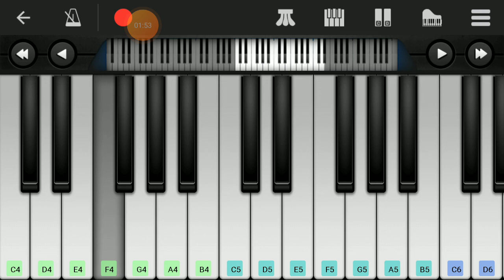Laura Pausini it's not goodbye piano cover by George